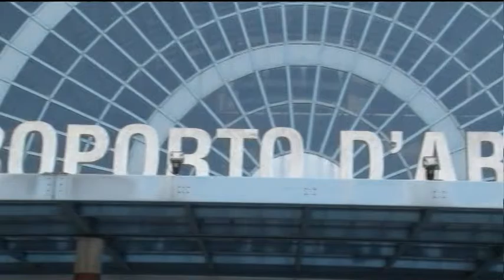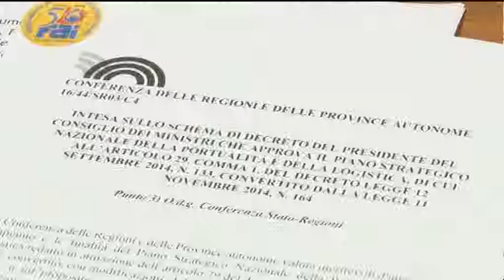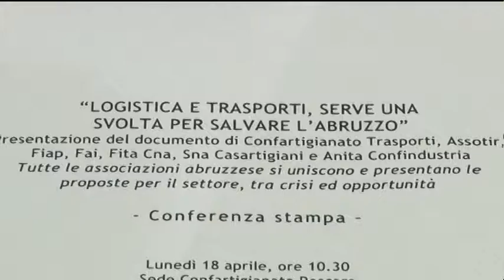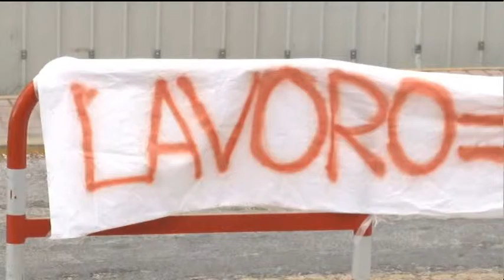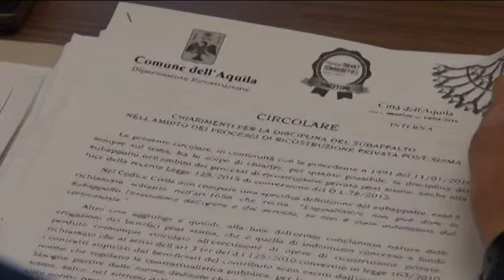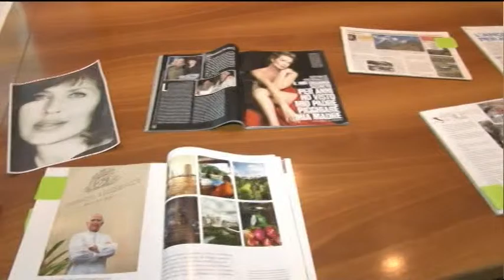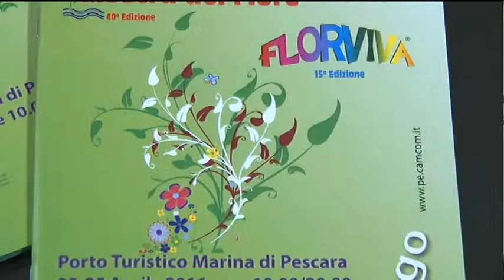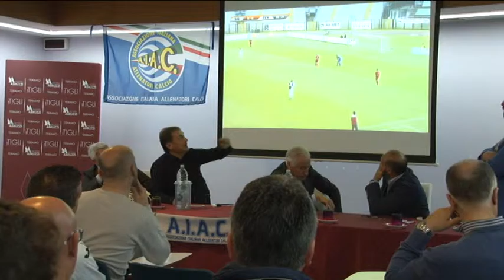TgSei Edizione della notte Martedì 19 aprile 2016